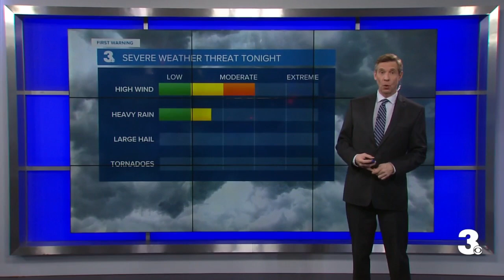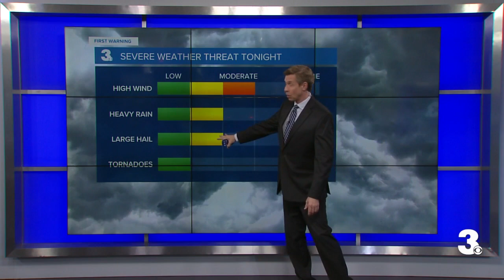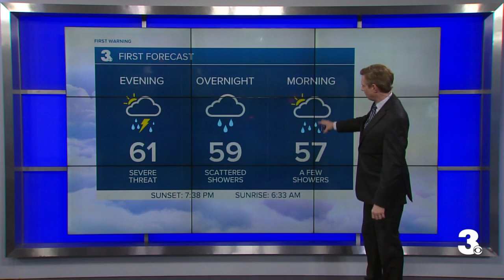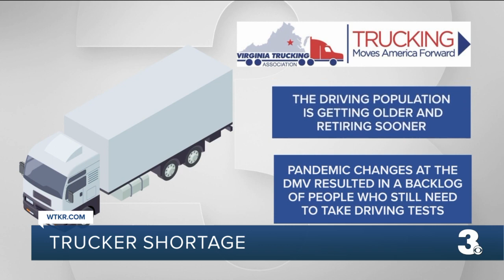National shortage of truck drivers